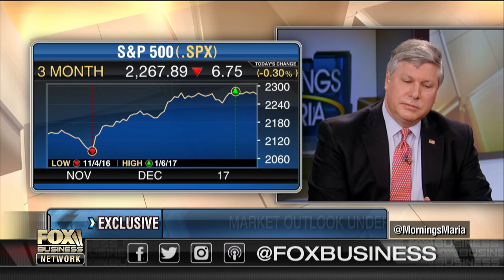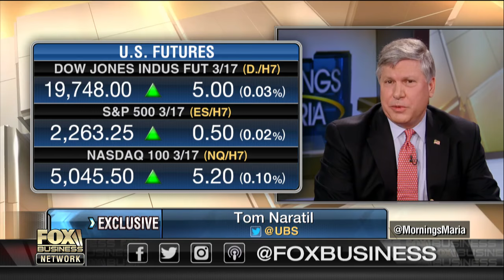Small business owners optimistic about Trump presidency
Tom Naratil, UBS President of Americas, the potential outlook for the markets and economy under President-elect Donald Trump's administration.